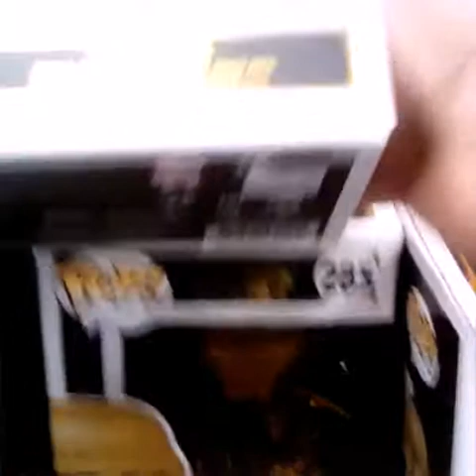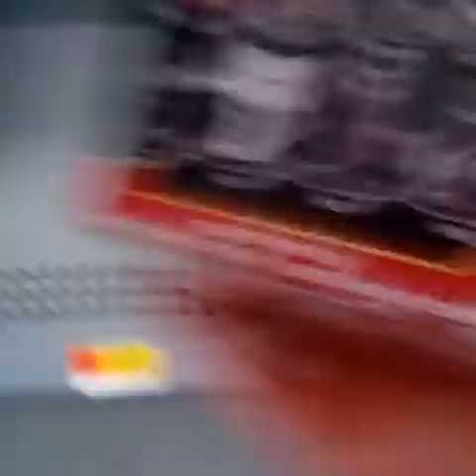Showing off walmarts black Friday deals and discounts